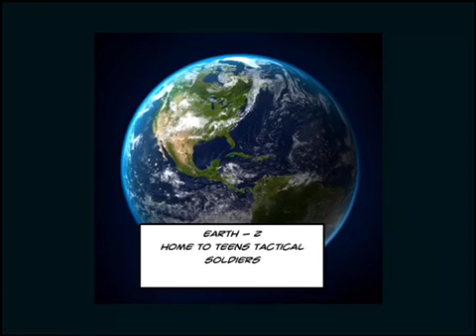Index of the Jobless Entertainment Multiverse Issue #2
Even more Universes in the Jobless Entertainment Multiverse